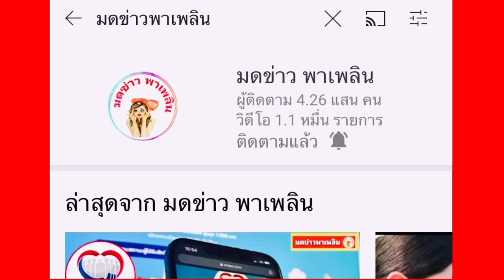ป้าเขียด นภาพร หงสกุล นักแสดงอาวุโส เสียชีวิต